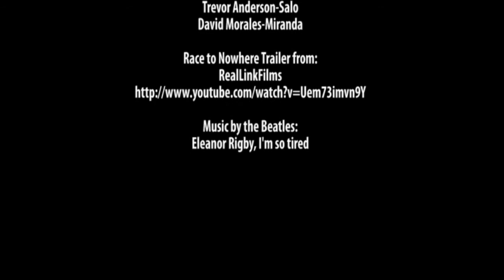Response to "Race to Nowhere"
After a showing of "Race to Nowhere" at Deerfield Academy, students provided their own opinions on stress, homework, and the college process.